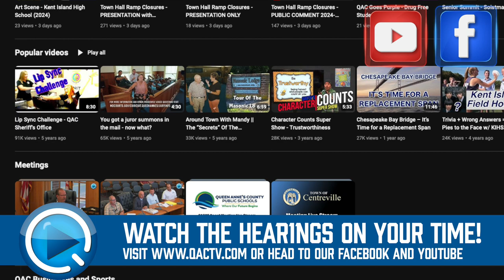FY 2025 County Budget Hearing - Schedule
The County Commissioners have scheduled three public meetings to inform residents about the proposed Fiscal Year 2025 budget. Residents can attend any of the identical public hearings, which will be held in Stevensville, Centreville, and Sudlersville.

Budget Hearing Dates, Times and Locations:

Kent Island Library
200 Library Circle
Stevensville, MD

Liberty Building
107 North Liberty Street
Centreville, MD

Sudlersville Middle School
600 Charles Street
Sudlersville, MD